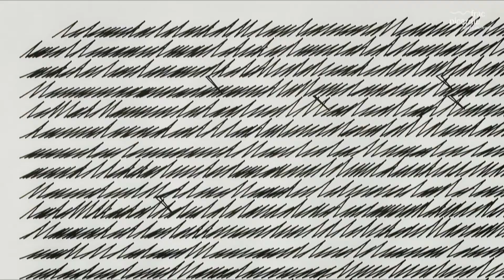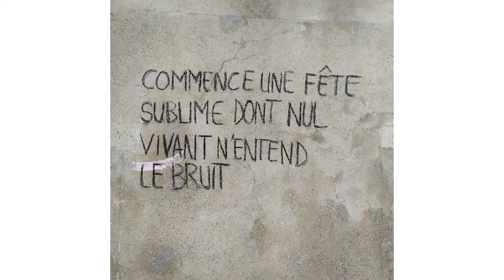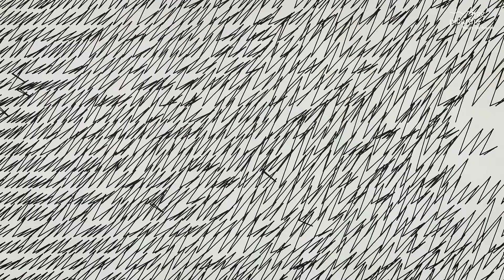WE FRAC LES 17 & 18 AVRIL 2021 : une programmation numérique et en plein air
Depuis sa première édition, le weekend des Frac est une invitation à découvrir un riche programme dédié aux artistes et à l’art contemporain sur l’ensemble des territoires régionaux. Concocté spécialement par les 23 Frac pour l’occasion, cet événement donne accès aux coulisses des Frac, convie le public à des ateliers avec des artistes invités, à des visites personnalisées des expositions, à des conférences, projections, performances, concerts...
Qu’ils soient ouverts ou toujours fermés, les Frac ont décidé de maintenir la 6e édition du WEFRAC les 17 et 18 avril prochains. Relevant le défi imposé par la situation actuelle, ils invitent public, artistes et personnalités à des rencontres originales - en ligne ou en live - et prévoient l’installation d’oeuvres de leurs collections à l’air libre dans l’espace public.